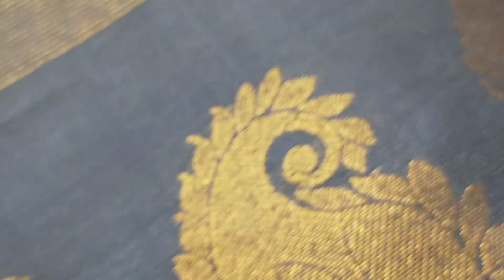পিউর হ্যান্ডলুম সিল্ক গাদোয়াল শাড়ী ( Pure Handloom Silk Gadwal Saree)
হাদ্রাবাদের পিউর হ্যান্ডলুম সিল্ক গাদোয়াল শাড়ী সাথে কন্ট্রাস্ট ব্লাউজ পিছ।
দামঃ১৯৫০০ টাকা
অর্ডারের জন্য ঃ